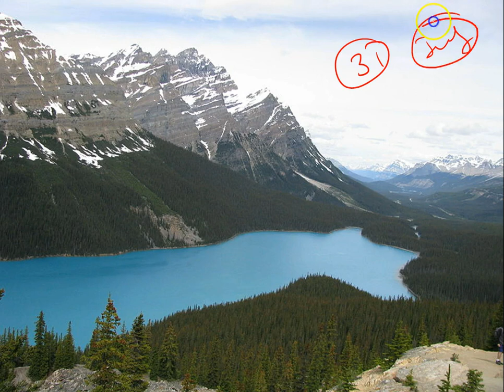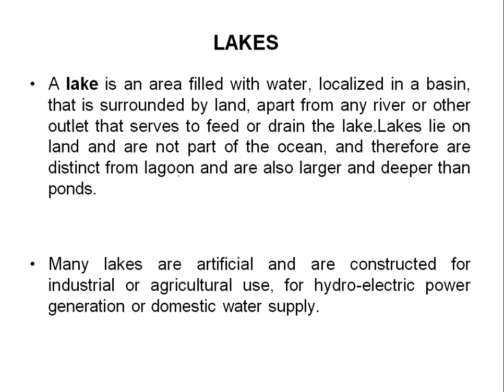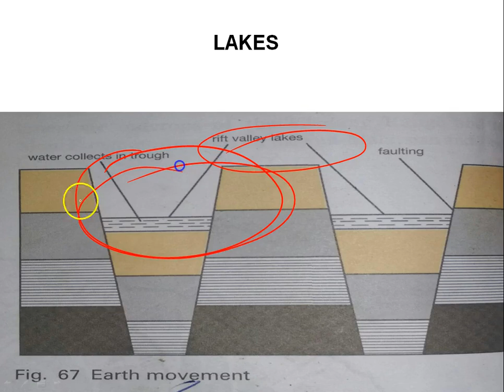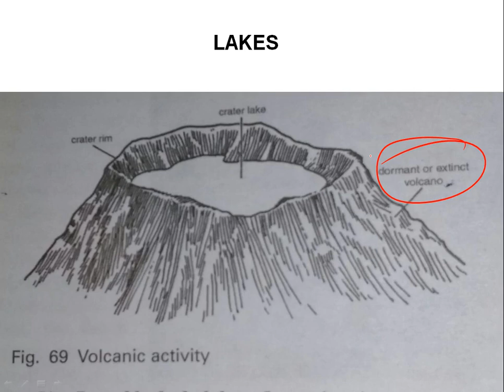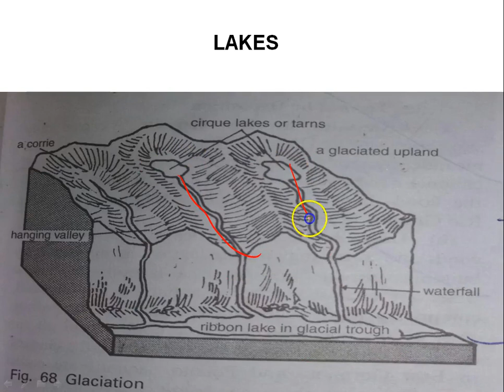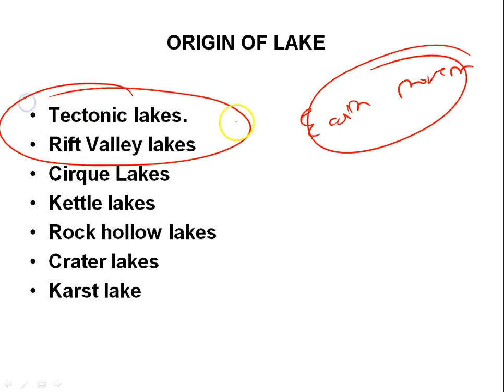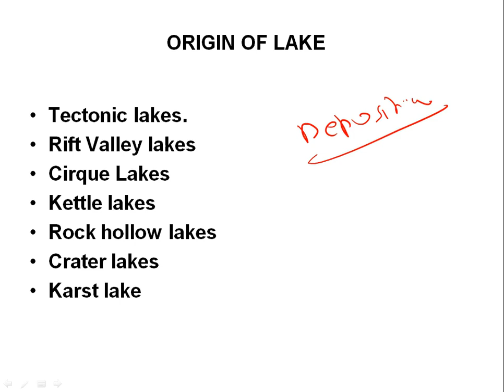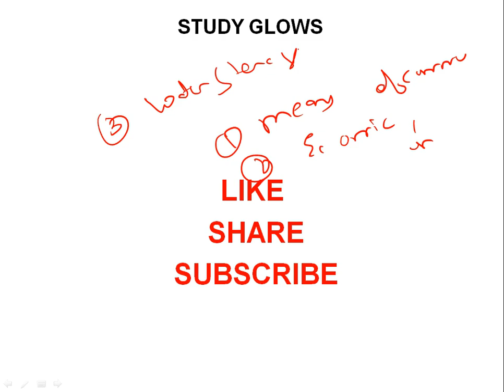What are lakes? ||Lakes formation || Physical Geography || Chapter 9 || Gc Leong || Lecture 21